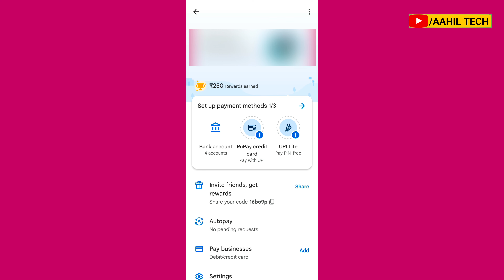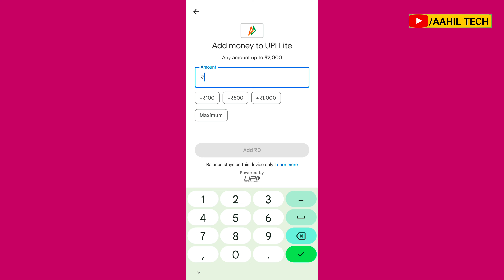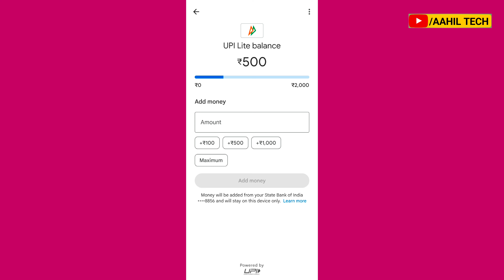Google pay upi lite Launched 🔥How To activate google pay upi lite|Google pay upi lite kaise on karen